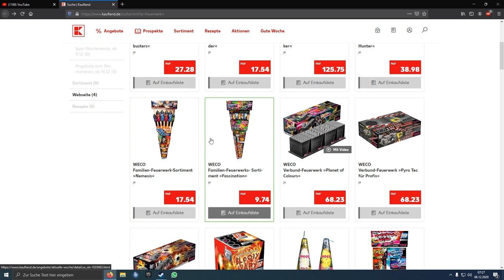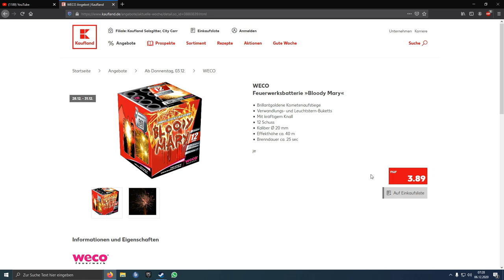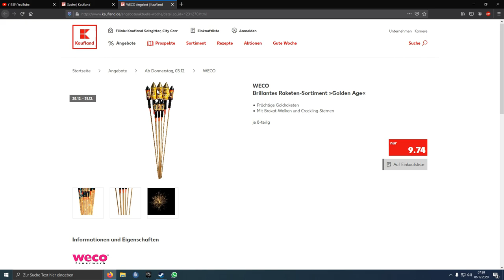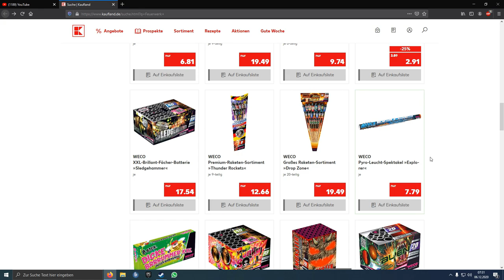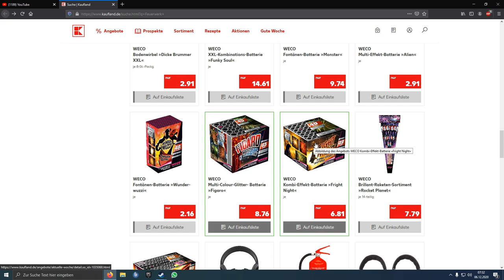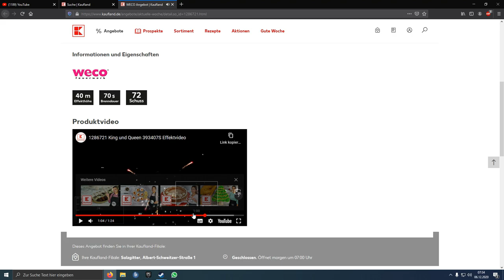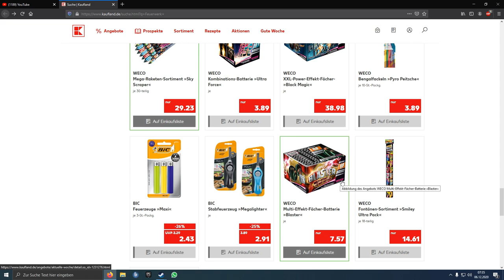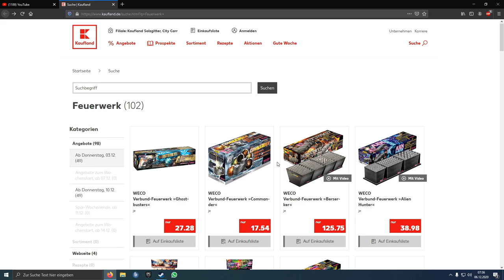Feuerwerk Prospekt Kaufland 2020/2021 Feuerwerk Sortiment Kaufland 20/21